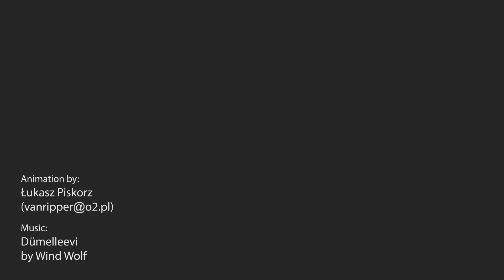Magic Showcase (Animation)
This year I was learning how to draw vfx. It was a nice excuse to animate some cats.